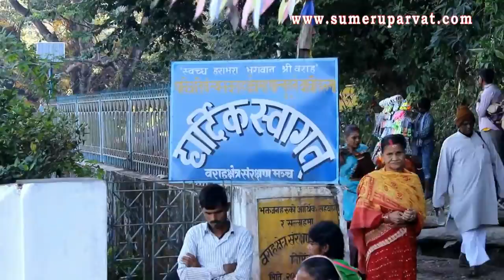BARAHACHHETRA 2017 HD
BARAHACHHETRA
Barahachhetra is a Hindu pilgrimage sites in Sunsari District in the Kosi Zone of south-eastern Nepal. At the time of the 1991 Nepal census it had a population of 8602 people living in 1695 individual households.[1]Among 4 chhetra in hindu mythology 2 falls in India and 2 in Nepal that is Kurukshetra & Dharmachhetra in India and Barahachhetra & Muktinathor Muktichhetra in Nepal.
Lord Vishnu, by taking the incarnation of Varaha or Baraha protected the earth from being submerged into Patala (underworld) with his long tusk. Then the Lord sat with his wife Laxmi at the bank of Koshi River and the lap of Himalayas and hills. So, the place bore its name after that event. There is a big and beautiful image of the Baraha incarnation of Lord Vishnu.
In every 12 year kumbha mela is organizing since 2058 B.S. in Chataradham. The second kumbha mela was held in 2070 B.S. It is of One month. This time more than 6 lakhs people visited.